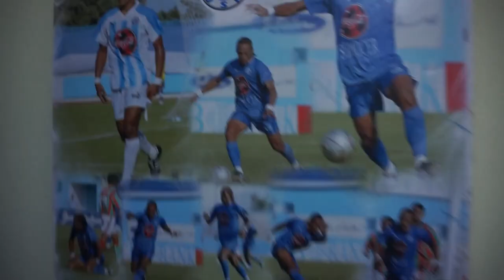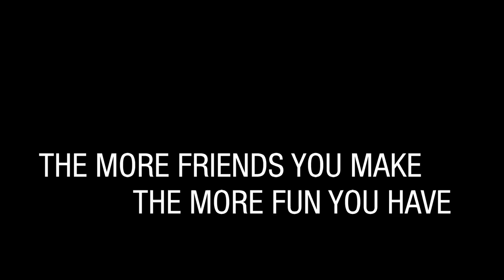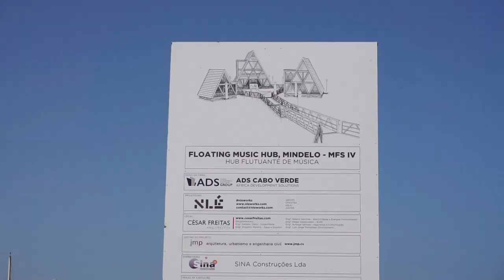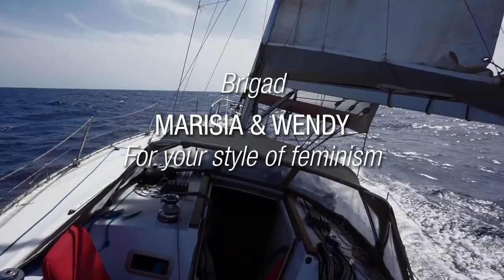Winded Voyage 4 | Episode 64 | Going Loca Before Going South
This was no time to sail out when we consulted the forecast. It had been blowing 30 knots and up for almost two weeks. So we waited. And if you're going to wait out weather, no better place than Mindelo. Especially if you have friends there. Like Nando the football star who invited us over for a party. And Larissa who did the same with here friend Sonia. Eventually we sail out of Mindelo somewhat sad. We have loved the city and it's people.